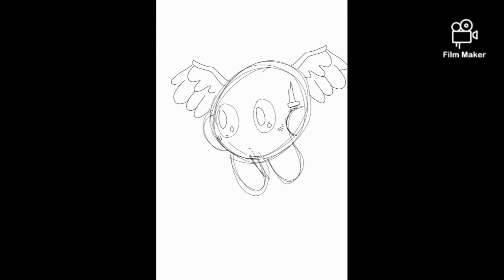puffball character speedpaint